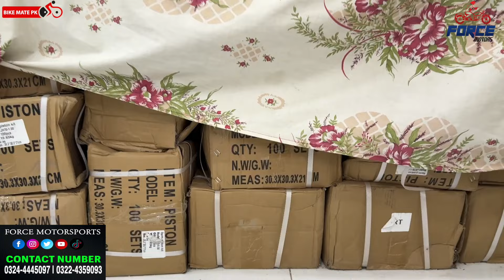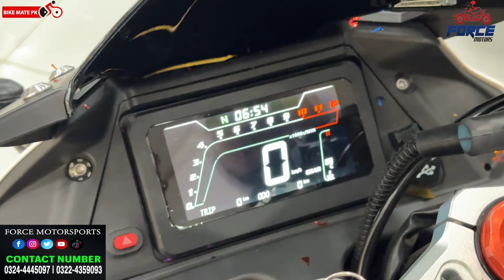BMW Y3 LAUCHED BY FORCE MOTORS | NOW AVAILABLE ALL OVER PAKISTAN | BIKE MATE PK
Bahria town Lahore address.

Showroom tour in Lahore was organized by Force Motor Sports. In this video you'll see all the variety of Chinese replica motorcycles available in the market in 2024.

Regards.